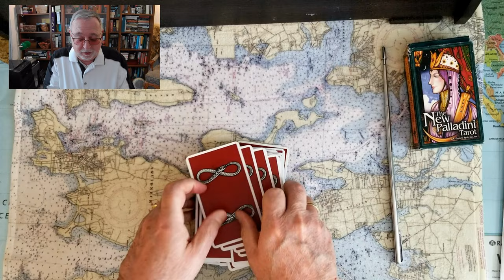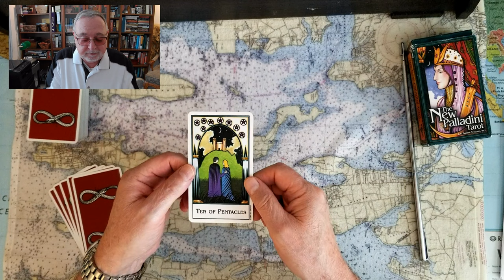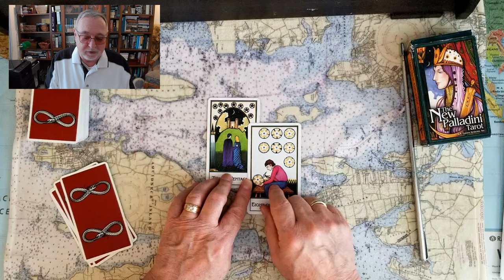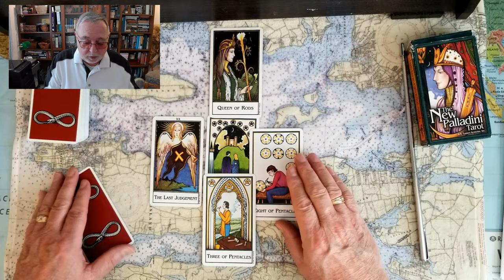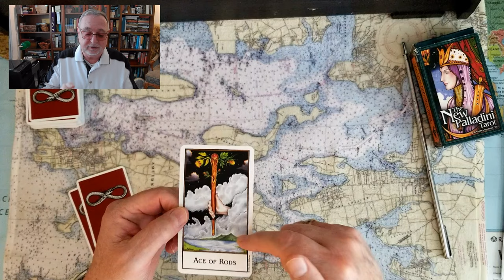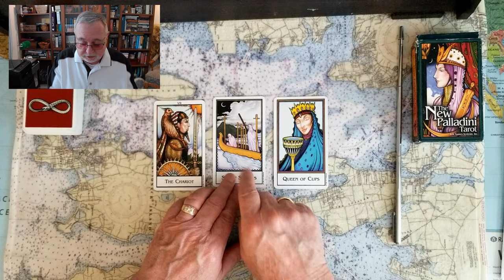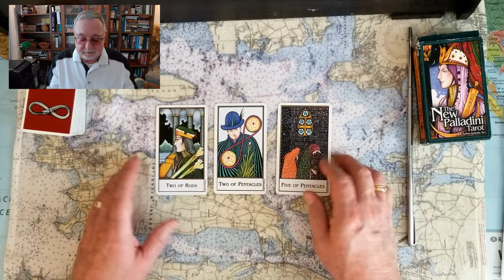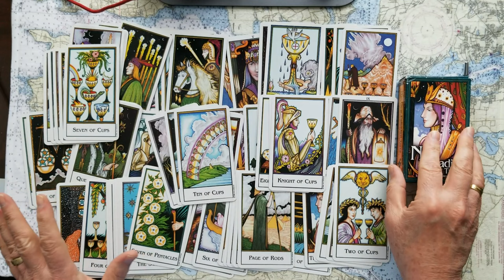Donald Trumps Mar A Lago Florida Flip Flops Tarot Card Reading